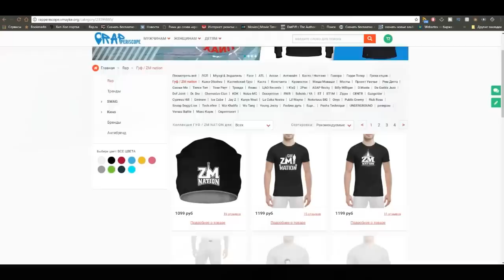Смоки Мо о Fresh Blood 4, Пиэм, Teeraps, Ресторатор, Thrill Pill, ЛСП, D.Masta, Face (25.5.2018)